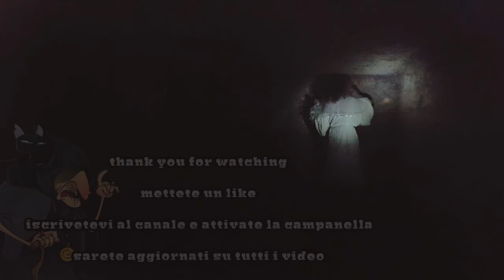FANTASMI - La Dama Bianca 😱